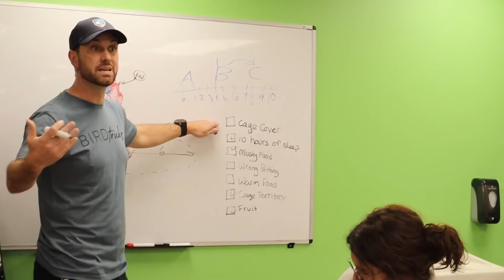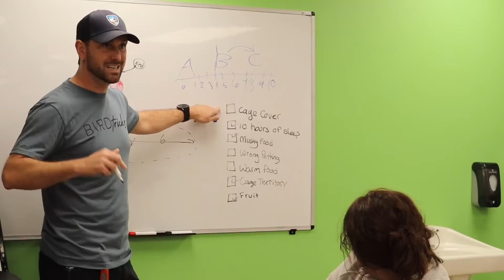How to Handle Conure Parrots (Training Two Birds at One Time!)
In today's masterclass hosted by @SnakeDiscovery we are working with two small conures and their humans on the basics of handling a conure parrot!

ROCKO 💙 Toco Toucan | hatched 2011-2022 💔